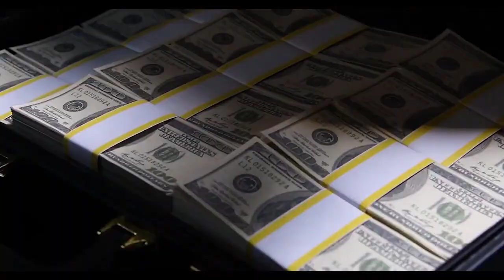THE WEAPON | Cuba Gooding Jr, Bruce Dern, Tony Schiena | Trailer Action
Synopsis:
Dallas is a one-man killing machine on a mysterious rampage. His attacks on biker gangs and meth labs anger the Vegas mob boss who's holding Dallas's girlfriend hostage. But who is Dallas working for? Even torture won't make him talk...and he won't stop until justice is served.

Duration:
1 h 25 min

Main Cast:
Tony Schiena, Bruce Dern, Sean Patrick Flanery, Cuba Gooding Jr., AnnaLynne McCord, Jack Kesy, Donald Cerrone, Mark Justice, James Chalke, Oleg Prudius, Shannon Ritch, James Wilkoszewski, Donta Tanner.